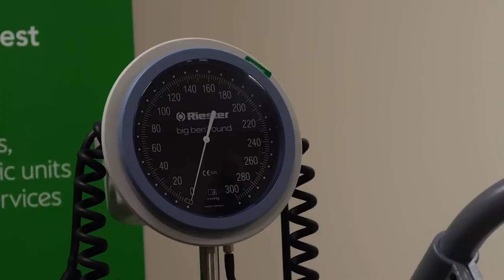The Biggest Football Flops This Season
Who flopped harder?